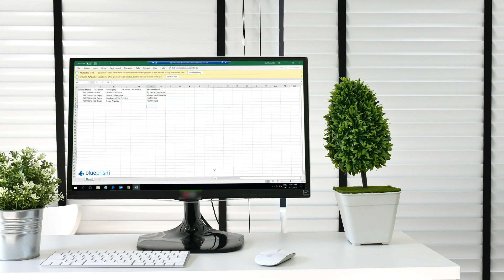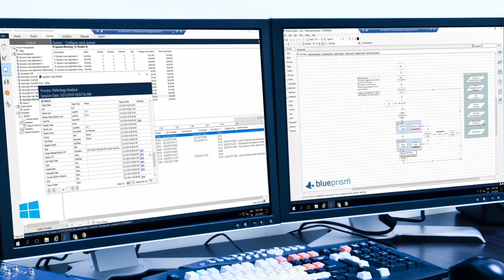Faster Breast Cancer Screening in NHS: RPA and Healthcare Automation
Blue Prism is helping the UK's National Health Service (NHS) envision a more intelligent and patient-focused journey to deliver timely and accurate breast cancer screenings to women across the country. By bridging existing IT systems to advanced diagnostic technology Blue Prism’s Intelligent Automation can help reduce the workload on hospital professionals and give patients more time with their families.